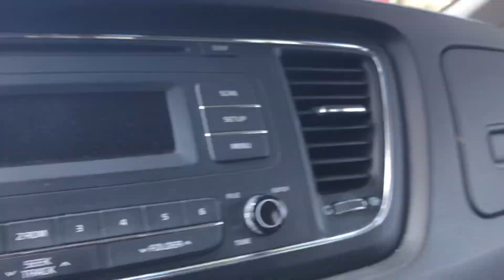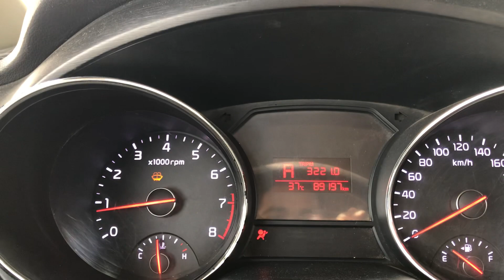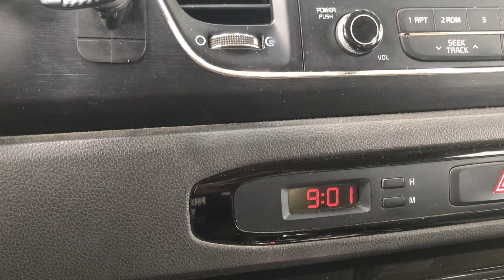Riyadh_Saudi_Arabia full video